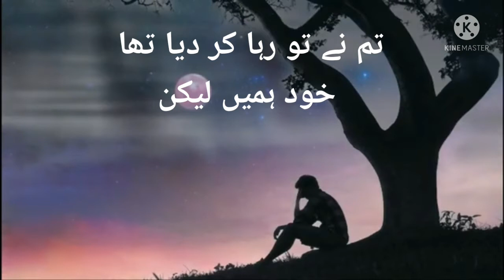Urdu Sad poetry